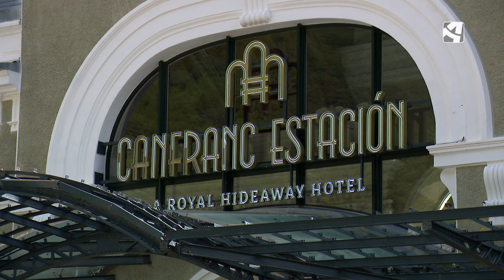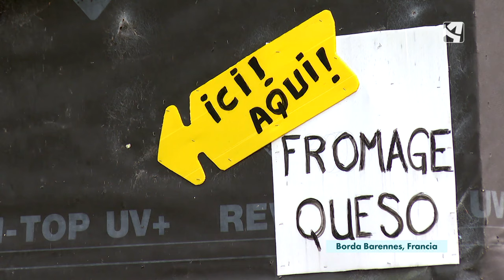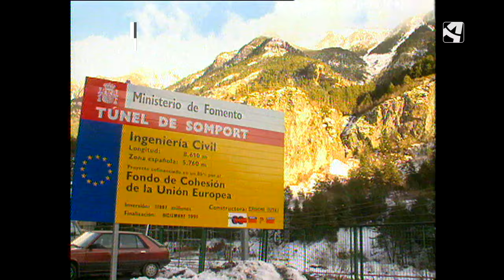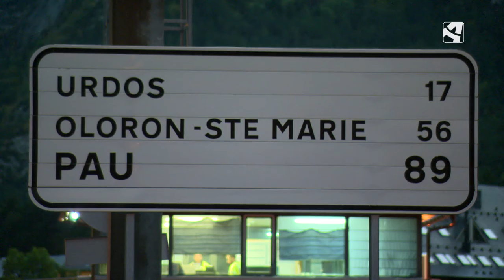Somport: déjà vu (Objetivo)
El paso fronterizo del Somport lleva más de un mes cerrado. Y el gran socavón tiene separados a los vecinos de uno y otro lado acostumbrados a pasarpara estudiar, comprar o hacer negocios. Algunos han reconducido su día a día, mientras las máquinas muy poco a poco comienzan a reparar el asfalto.